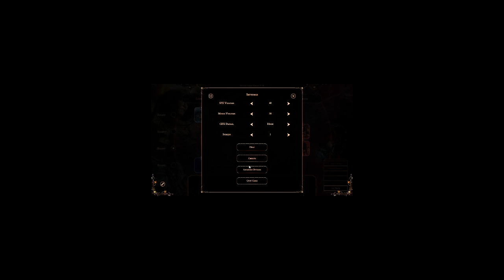Talisman: The Horus Heresy - Game with friends!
Our game we had on Twitch from earlier, it was my first ever Talisman game, we didn't get to finish it but it was so fun!

Follow me via Twitch for a follow up game!